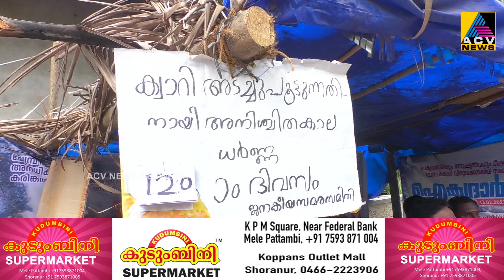തിരുമിറ്റക്കോട് പഞ്ചായത്തിലെ ചാത്തനൂർ ചെമ്പ്ര എസ്‌റ്റേറ്റിലെ കരിങ്കൽക്വാറിക്കെതിരെ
തിരുമിറ്റക്കോട് പഞ്ചായത്തിലെ ചാത്തനൂർ ചെമ്പ്ര എസ്‌റ്റേറ്റിലെ കരിങ്കൽക്വാറിക്കെതിരെ നടക്കുന്ന സമരത്തിന് ഐക്യദാർഢ്യവുമായി സി.പി.എം രംഗത്ത്.സമരം 120 ദിവസം പിന്നിടുന്ന വേളയിലാണ് സി.പി.എം.സമരത്തിന് പിന്തുണ പ്രഖ്യാപിച്ച് രംഗത്ത് എത്തുന്നത്